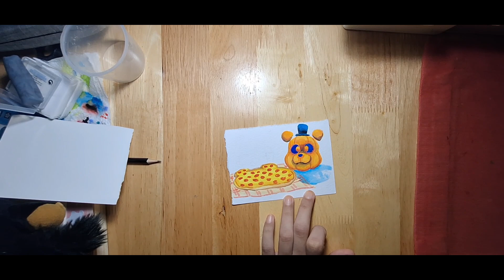Midnight Sketch: [ Creature Design / Character Design ] fanf 🎃 ( warm up ) | Draw with me